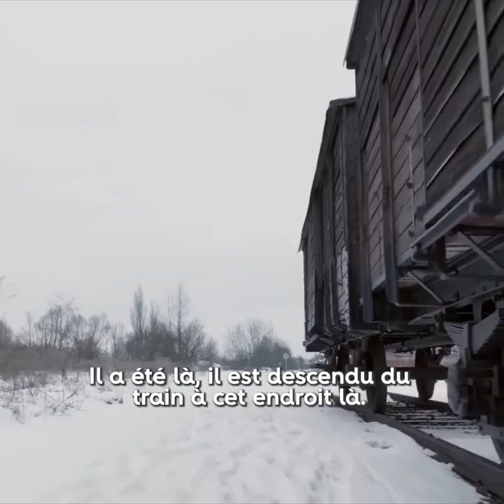Auschwitz : En mémoire des champions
Extrait de notre documentaire sur les grands sportifs déportés pendant la Seconde Guerre Mondiale. A l'aube des JO de Paris, retour sur ces destins hors du commun. Quand les stars du sport se retrouvent piégés dans l'abomination nazie. A retrouver en REPLAY GRATUIT sur RMC